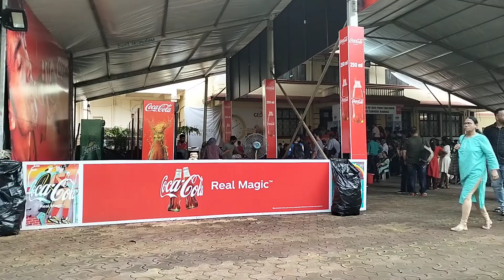മുംബയിലെ ബാന്ദ്രയിൽ പള്ളിപ്പെരുന്നാളിന് ഞങ്ങൾ പോയപ്പോൾ (mumbai vlog)